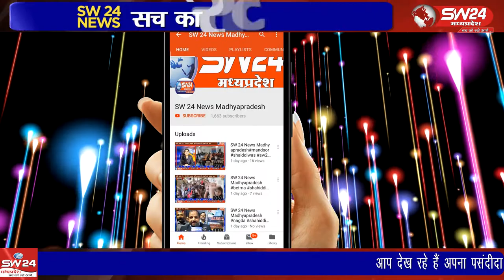Bagli- बागली में सुशासन दिवस के रूप में पूर्व प्रधानमंत्री अटल विहारी वाजपेई की जयंती मनाई।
बागली में सुशासन दिवस के रूप में पूर्व प्रधानमंत्री अटल विहारी वाजपेई की जयंती मनाई। बागली से रवि पाटीदार की रिपोर्ट।